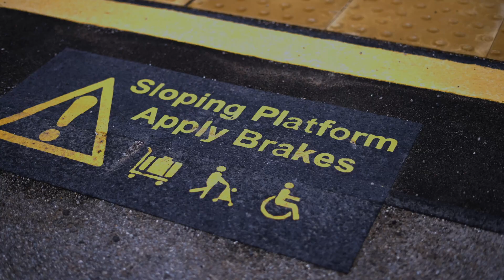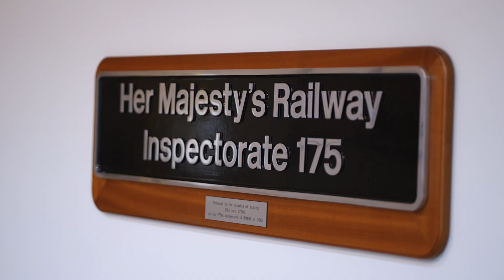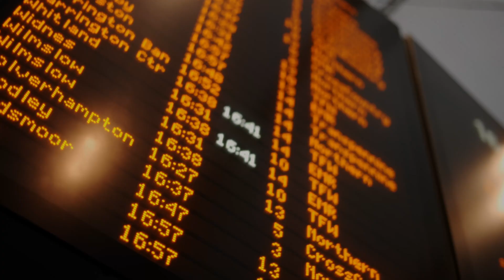Railway safety and the Office of Rail and Road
ORR's health and safety experts are dedicated to ensuring Britain's railway remains one of the safest in Europe. From inspections to investigations, the team explains what's involved in this video.